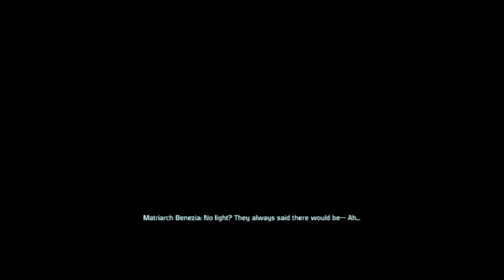Let's Play Mass Effect Trilogy (part14) Benezia and Bugs!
Fighting Benezia and killing Rachni